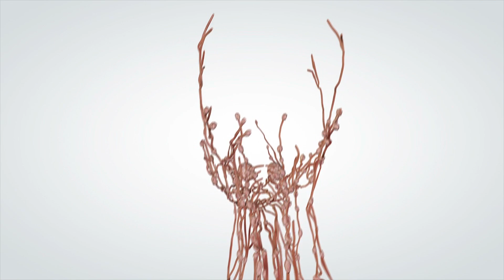7 Surprising Heart Transplant Facts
In this video, Heart Limits talks about some facts about heart transplants.

My Main and Vlog Camera
My FAVORITE Lens Ever
The Mic I use
Best Tripod ever

Location of shoot: Bordeaux, France

About this video: In this video Aman (Avinash) from Heart Limits talks about 7 surprising heart transplant facts. It covers topics on the selection process, the source, the temporary fixes, the success rates, heart denervation, maintenance and monitoring. The goal of this video is to give you an idea of what to expect out of a heart transplant and to understand that there are still limitations to what heart transplants can provide.